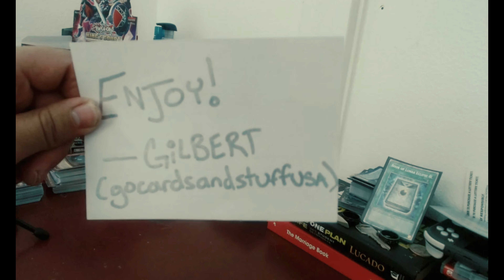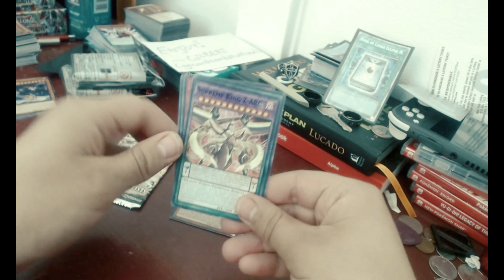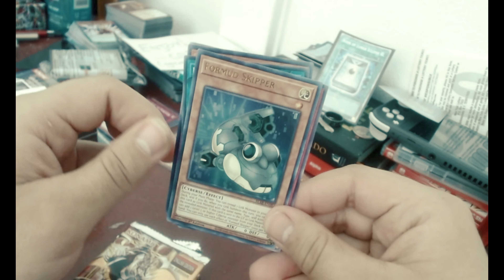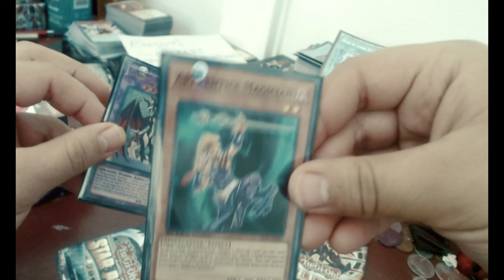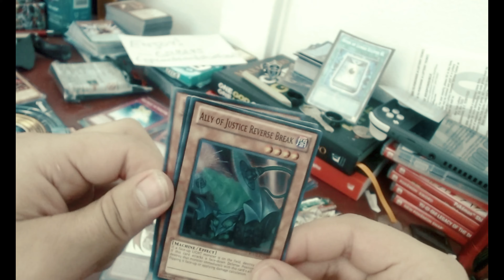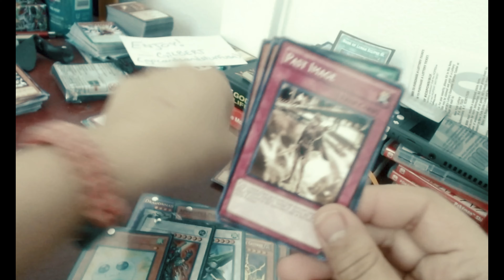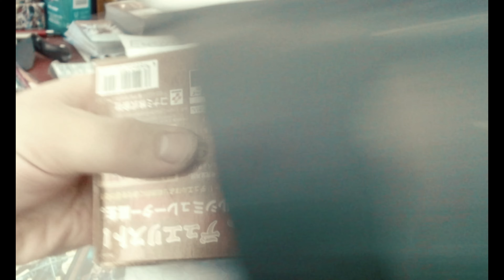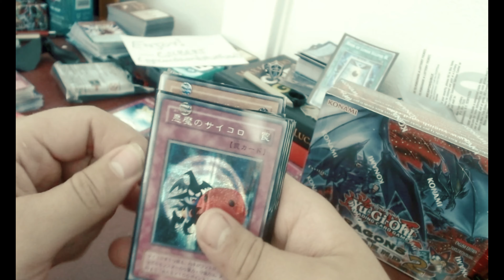$300 Yu-Gi-Oh Mystery Box Opening | Part 1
Part 1 of my $300 Yu-Gi-Oh mystery box opening, There was a lot of spicy products in this box that you guys don't want to miss out on seeing.  Special thanks to GoCardsAndStuffUsa for making the mystery box for me go check him out.